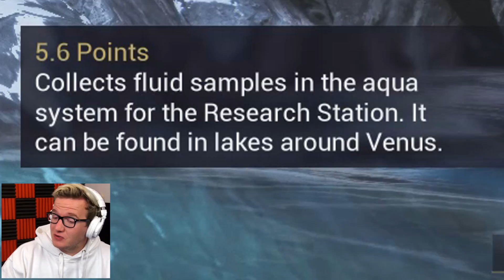FINDING THE WEIRDEST ANIMAL IN WARFRAME!!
Check it out the game here!